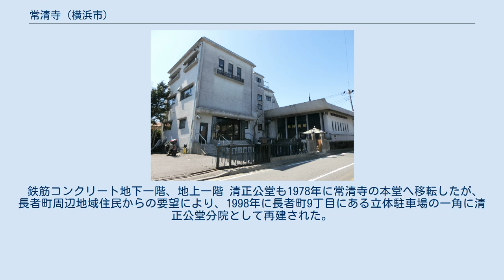常清寺 (横浜市)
常清寺（じょうせいじ）は、神奈川県横浜市南区清水ヶ丘にある日蓮宗の寺院。
山号は栄玉山。
旧本山は身延山久遠寺、脱師法縁。
 延宝4年（1676年）吉田勘兵衛（真養寺、日枝神社も創建）が開基となり、身延山久遠寺31世一円院日脱を開山に吉田新田（現在の市内中区長者町付近）に創建。
延享5年（1748年）本堂再建。
 明治32年（1890年）銭湯勝盛館付近が火元とされる雲井町の火事で清正公堂と鐘楼を残し焼失する。
明治38年（1896年）本堂再建。
 大正12年（1923年）関東大震災で再び焼失し伽藍すべて灰燼となった。
昭和10年（1935年）本堂再建。
 昭和20年（1945年）横浜大空襲でみたび伽藍は全焼する。
昭和27年（1952年）現在地に移転して仮本堂を建立。
昭和44年（1969年）現在の本堂が再建された。
 山号は勘兵衛の父の法名「春清院栄玉日昌」に因み、寺名は勘兵衛の法名「運千院常清日凉」から取ったものである。
 鉄筋コンクリート地下一階、地上一階 清正公堂も1978年に常清寺の本堂へ移転したが、長者町周辺地域住民からの要望により、1998年に長者町9丁目にある立体駐車場の一角に清正公堂分院として再建された。